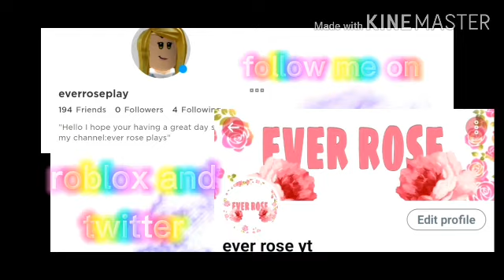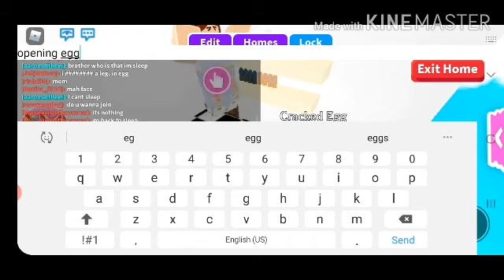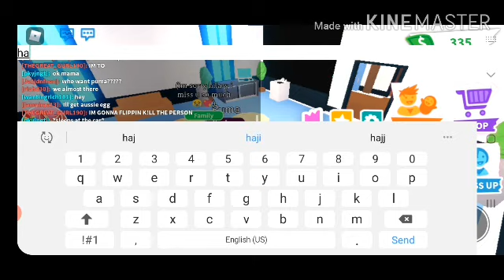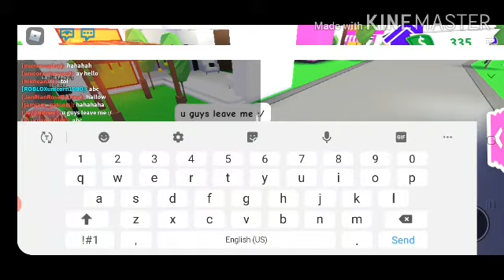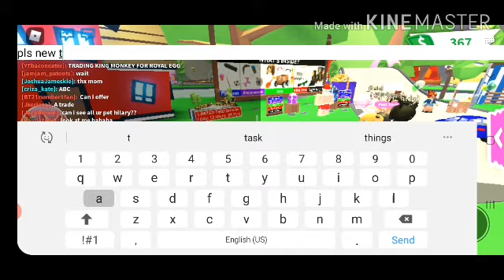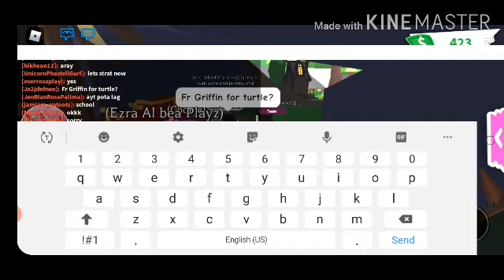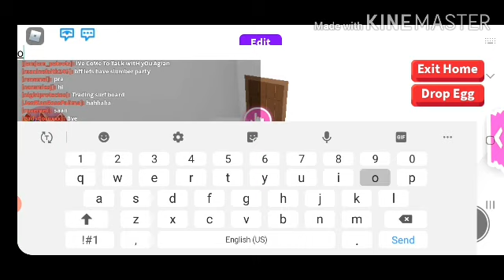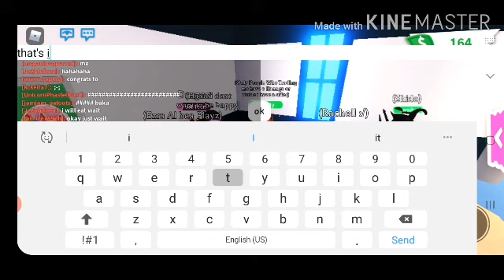Opening eggs in adopt me|roblox|everose playz🌺